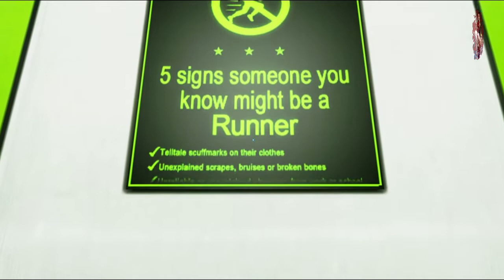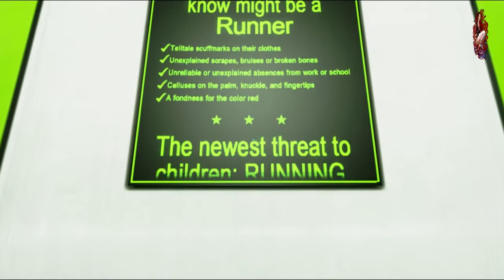Lets Play Mirrors Edge 08 Kaffee über die Tastatur! (HD, PS3, german)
Meine E-Mail Adresse:
oder per Persönlicher Nachricht auf Youtube, aber bitte nicht in den Kommentaren, wenn es gar nicht zum Video passt!